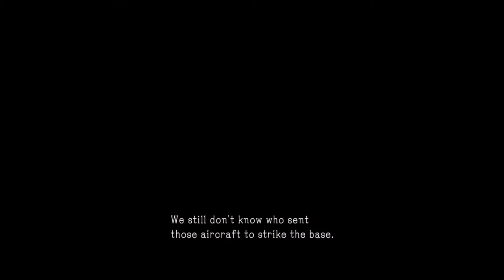Metal Gear Solid 5 - Ground Zeroes | Part 6 - Destroy Anti Aircraft Emplacement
Man was this mission a challenge! I thought I was pretty good at the MGS games but this one really made things hard! I have to take out 3 Anti-Aircraft turrets, and these enemies really jsut seem to pop out of nowhere to mess with me! Luckily I figure out how to do it as quickly as possible, and walk away with an "S" Rank as well!